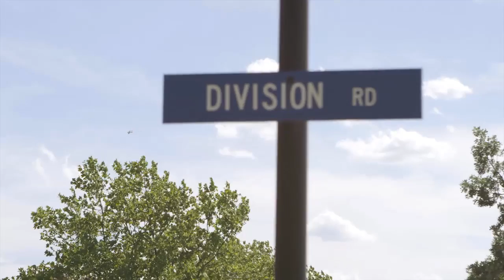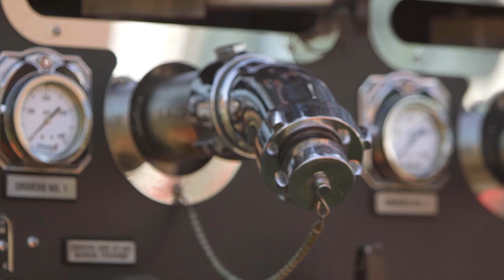Fire Dynamics in the 21st Century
Fire Dynamics in the 21st Century is an award winning video showcasing a series of unparalleled live burn fire experiments conducted on Governors Island, NY in 2012. The New York City Fire Department collaborated with NIST (National Institute of Standards and Technology) and UL to design and conduct this study, which resulted in improved understanding of fire behavior in structures and the impact of flow path control on fire growth.. These findings also contribute to improving the survivability of both building occupants and firefighters.